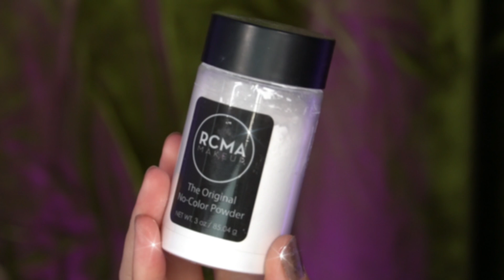Dreamer tears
Hey guys, my name is Amanda. I am the owner of Unearthly Cosmetics. Have a stellar day!

LET ME KNOW IF YOU LIKE THIS VIDEO STYLE!